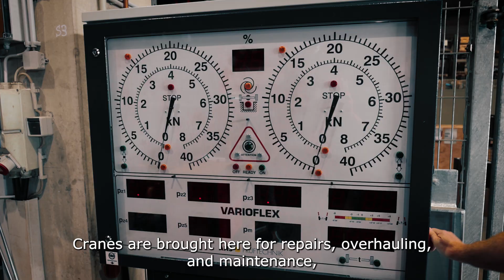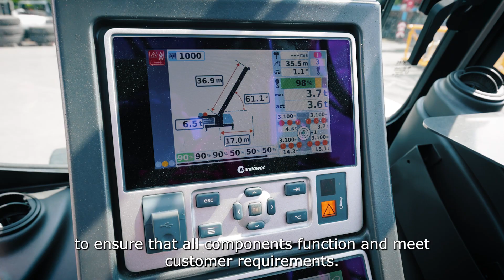Manitowoc Used Cranes Langenfeld UT